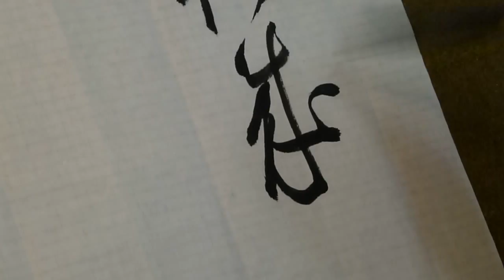台灣書法家吳啟禎書法揮毫示範行草書130711